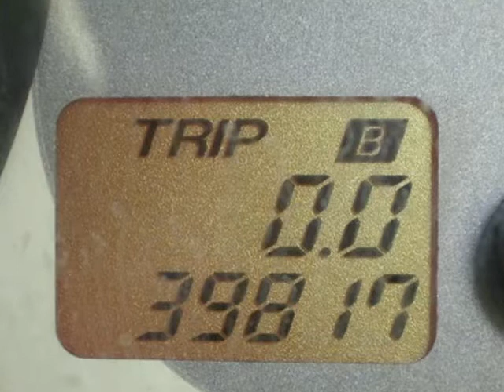2009 MAZDA MAZDA3 Springfield NJ New Jersey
2009 MAZDA MAZDA3

Autoland
Springfield, NJ